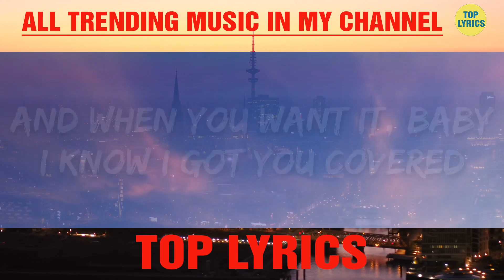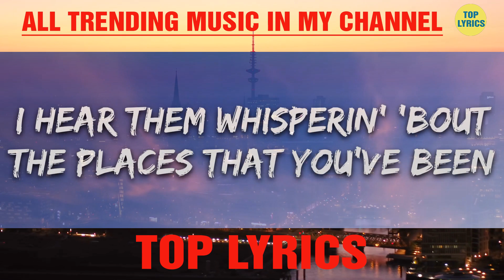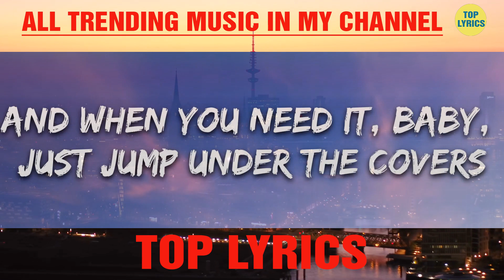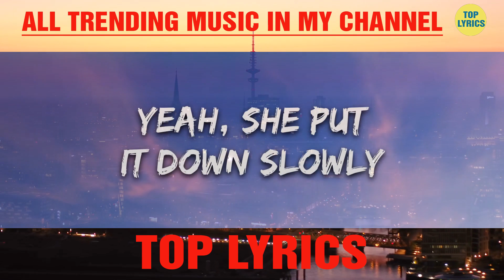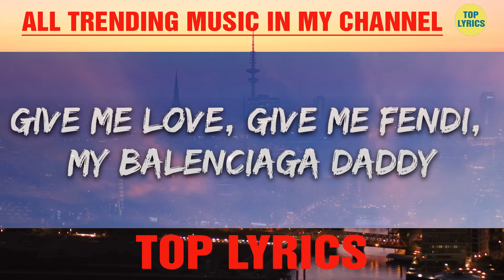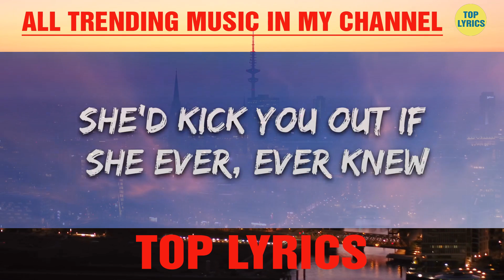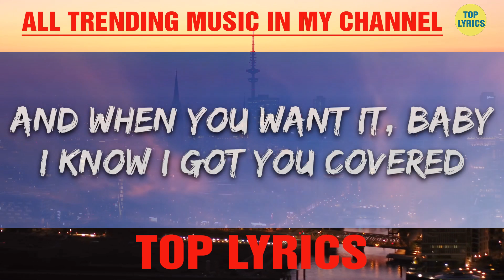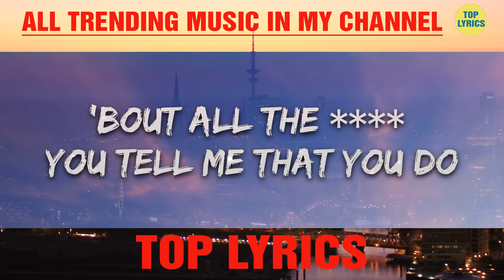Sam Smith - Unholy (Lyrics) ft. Kim Petras |15min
At the body shop doing somethin' unholy Sam Smith - Unholy (Lyrics) ft. Kim Petras

unholy,unholy lyrics,lyrics unholy,unholy full song,unholy full so